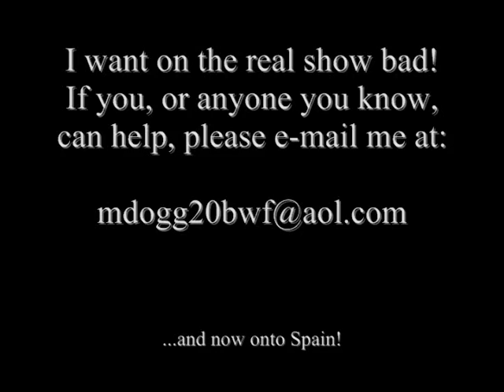"M-Dogg20" Matt Cross vs. Ninja Warrior (Sasuke) in Japan!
On May 20th, 2008 "M-Dogg" Matt Cross tested his skills against the Ninja Warrior (Sasuke) course at "Muscle Park" in the Odaiba area of Tokyo Japan. Commentary is provided by WWE's Daniel Bryan and TNA's Desmond Wolfe